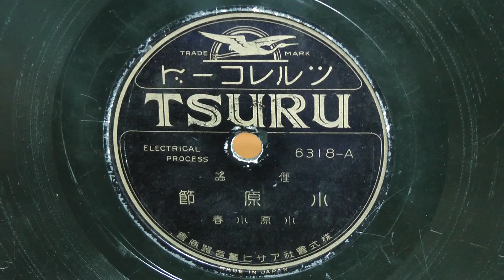小原節-A-(小原小春)80rpm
発売年(昭和05年～昭和09年)　ツルレコード(アサヒ蓄音機)　俚謡
唄唱：小原小春
6318-A